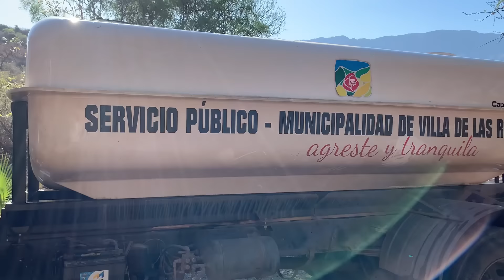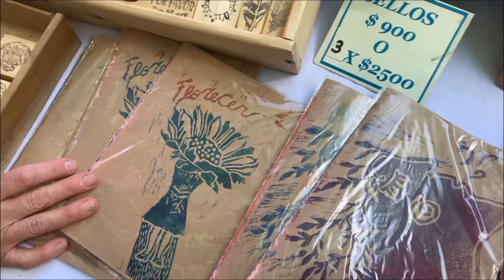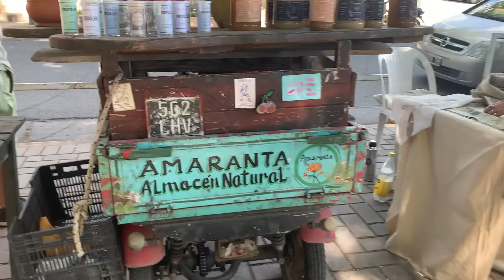3 COSAS QUE TENES QUE SABER de Traslasierra (nadie las dice y yo te las cuento).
La Feria de Las Rosas, Córdoba Argentina, está abierta todos los sábados del año de 10 a 17 hs.  En temporada alta, también los jueves.
Si queres averiguar para tener tu puesto, comunícate con la municipalidad de Villa de Las Rosas:

De los puestos que visité hoy, sus Instagram son:
@ceramicaenelmonte, la ceramica
@bestiario.arte.grafico, los sellos
@quillenideasconcolores, tejidos
@lozaniacalzado , calzado artesanal

Déjame tus comentarios al final del video. Me ayuda muchísimo saber qué te pareció.
Si la vida es nuestra escuela, cuán disponibles estamos a aprender?

Tengo muchas propuestas para ofrecerte.  Ya visitaste mi web?